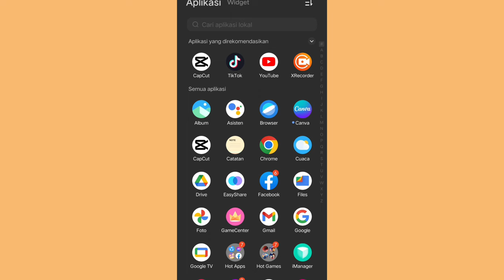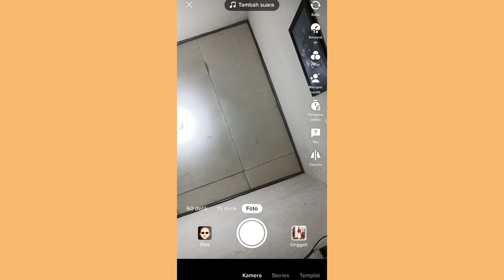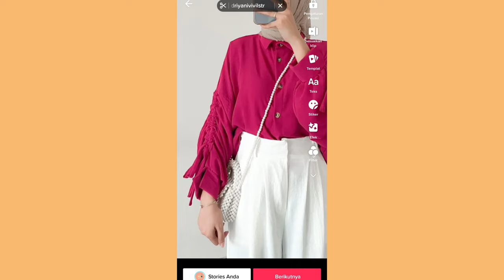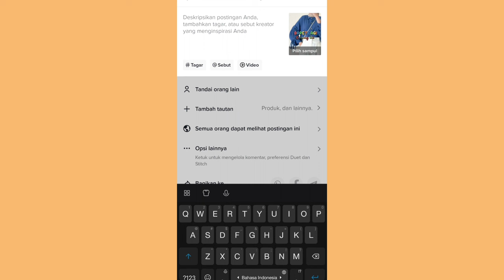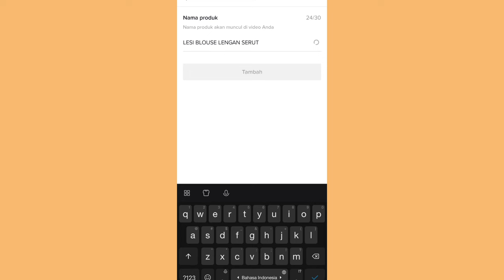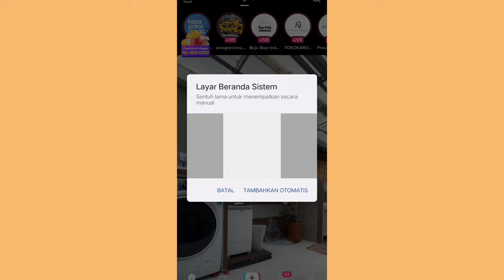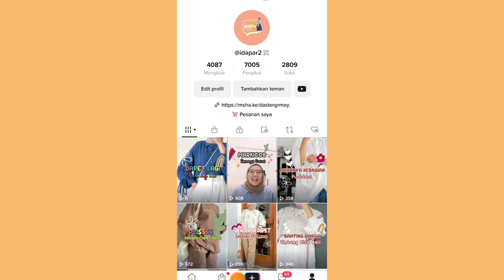VIEWS TIKTOK SEPI ✅ COBAIN SETING KAYA GINI BIAR RAME 👍 PEMULA HARUS TAU!!